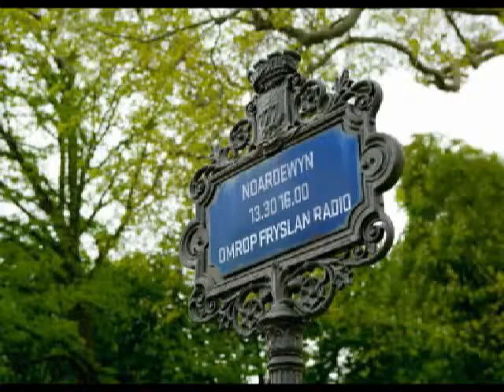Tribute to the Cats band walking in the Rain